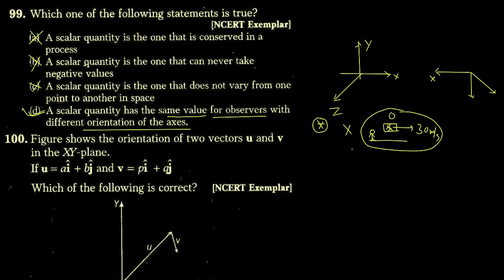NEET DC Pandey Vectors Ex Q99-100